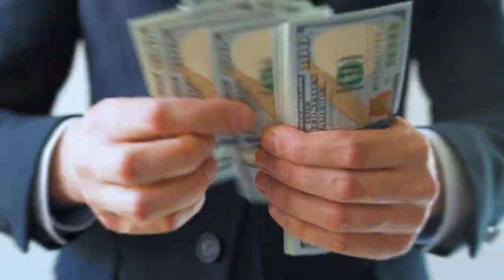Top 5 Most Luxurious Limos In The World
In this video, you will see the Top 5 most luxurious and expensive limousines in the world. Ranging from the Mercedes-Benz Maybach to a gold covered Rolls Royce.

Book your next limo at daytonalimo.com